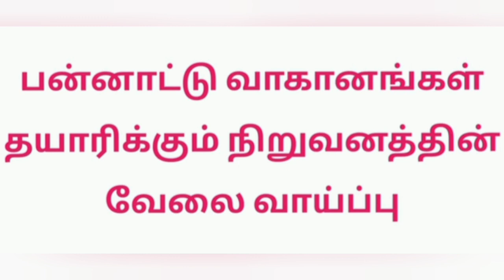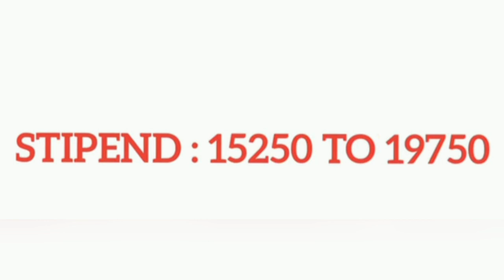Jobs opening in tamilnadu in Manufacturing company jobs vacancy salary-19750 in opening free Jobs